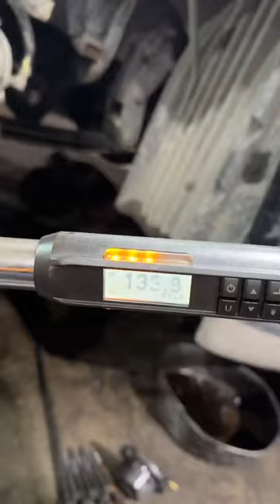Brake Job on frieghtliner Cascadia